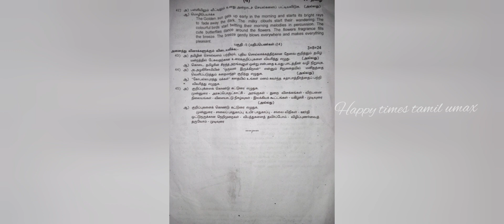10th std tamil half yearly exam question paper